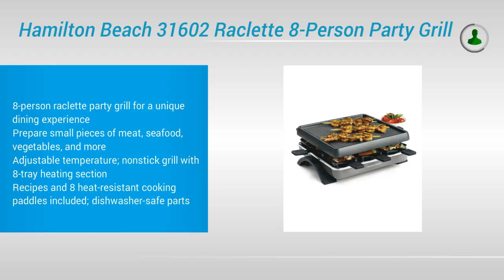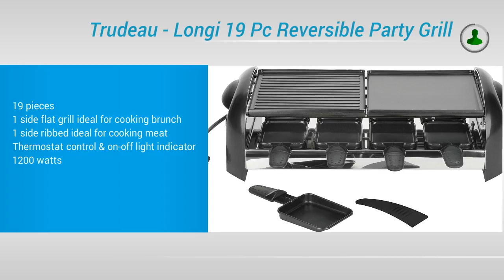Best Raclette Grills 2017 | Top 5 List